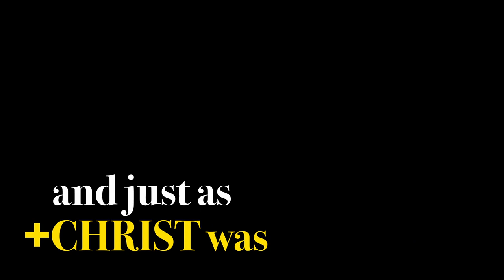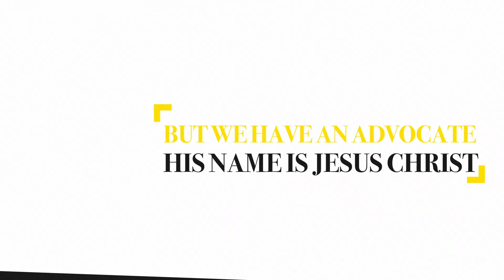The Projection of Abiding: Confidence & Character | Matthew Maher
Check us out on social media!  @ccoceancity @truthovertrend